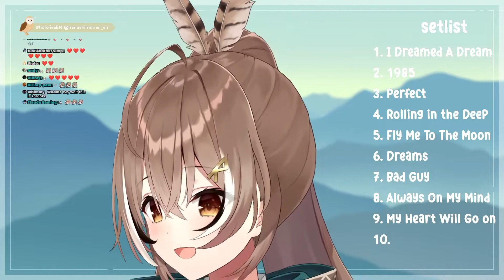Nanashi Mumei sings All too well - Taylor swift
from not karaoke